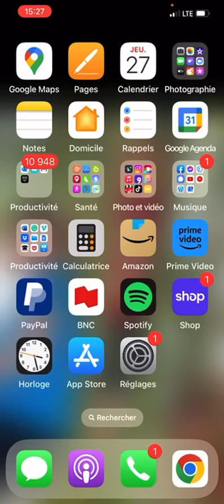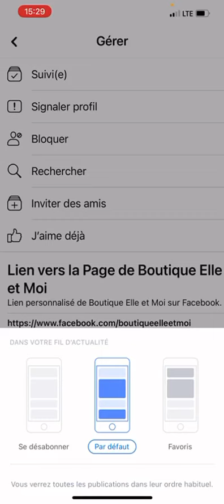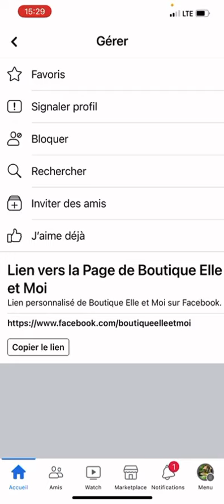Comment être averti lorsque de nos vidéos en direct? On vous explique comment faire dans ce vidéo!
Vous ne recevez pas, ou ne recevez plus, d'avertissement pour vous avertir lorsque nous faisons nos vidéos en direct?
On vous explique comment faire dans ce vidéo